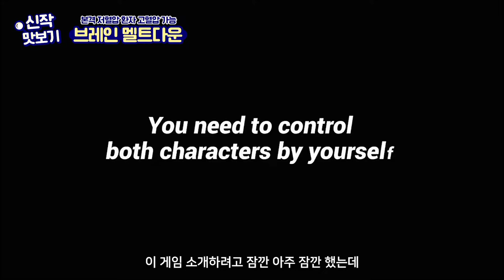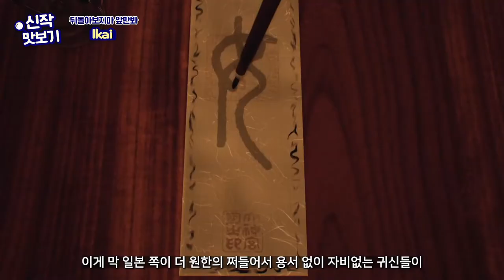[신작 맛보기] 스토브 인디 3월 신규 게임 라인업❣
3월과 함께 스토브 인디 신작 맛보기가 돌아 왔습니다!
이번 달에는 또 어떤 신규 게임들이 잔뜩 기다리고 있을까요?👀
따스하게 찾아오는 봄과 함께 설렘 가득 게임들을 만나 보세요💌

하나의 영상으로 간편하게 라인업을 모아보고👍
나의 마음을 뺏은 취향저격 게임을 미리미리 PICK하고💘💘

00:00 🎬오프닝🎬
00:48 진짜 오프닝
00:55 히어로즈 아워
01:54 닉토포비아 데빌 언리쉬드
03:02 브레인 멜트다운
03:47 러브 딜리버리
04:18 플로팅 파머
04:55 메인프레임 수비대
05:26 인트라베누스
06:38 문웨이브 오버드라이브
07:22 Guts N Goals
08:04 Ikai
08:40 타임로더

다음 이달의 게임 라인업도 기대해 주세요☺